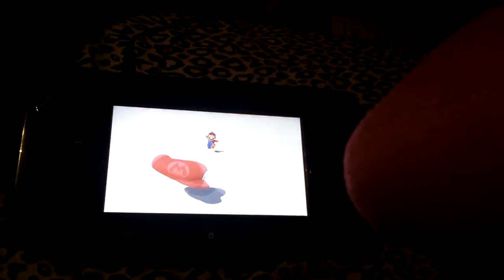Roshi's first reaction video: Super Mario Odyssey trailer.